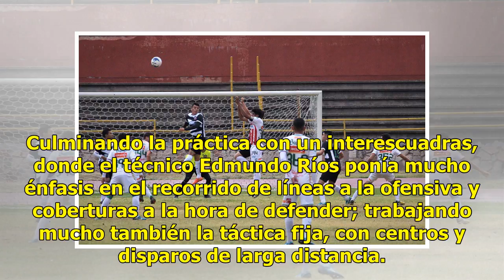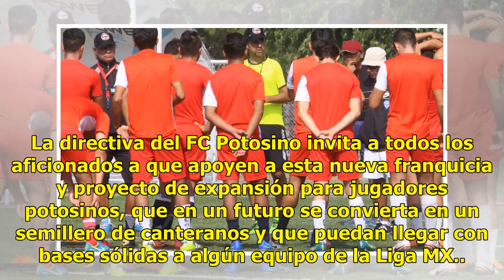Listo Potosino FC para medirse a Necaxa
Plano Deportivo | 27 Julio 2018 | 19:15 Cerró su preparación el conjunto FC Potosino de Segunda División Profesional Serie B, que este sábado sostendrá su primer partido amistoso de pretemporada, ante los Rayos del Necaxa Premier; la cita es a las 16:00 horas en el empastado del Centro de Desarrollo...